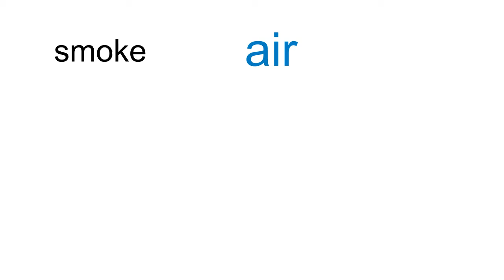smoke vs air (stickman animation) part 1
technically how the world works some people smoke and its bad for them and then they end up doing it again. please dont smoke or vape